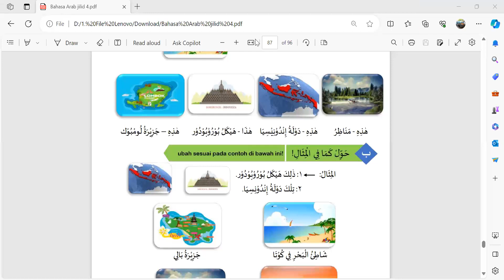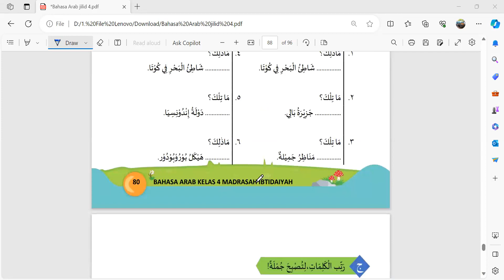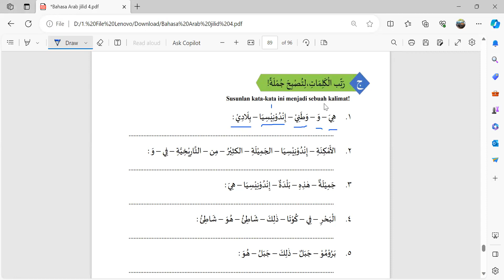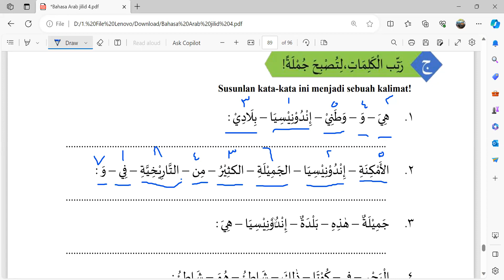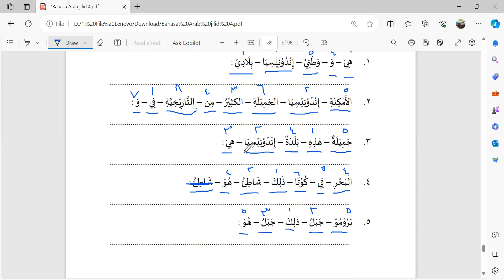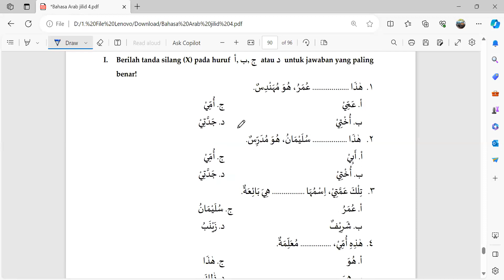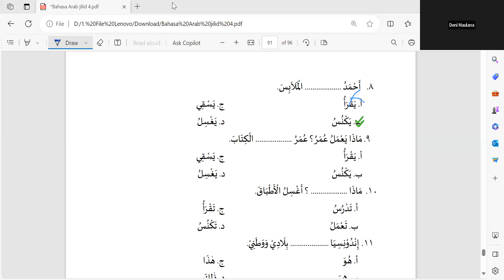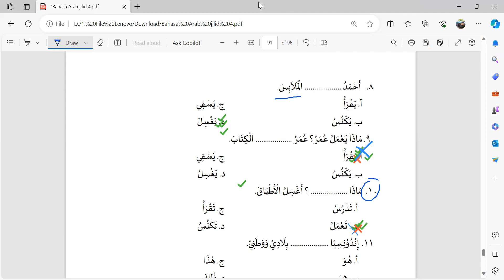Cinta Indonesia bersama Ustadz Deni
(2) Bahasa Arab Kids